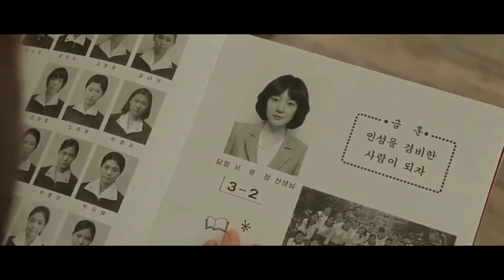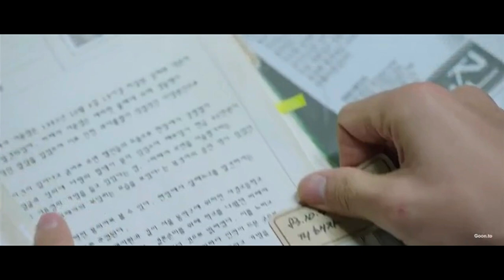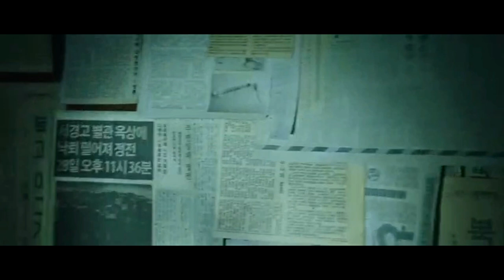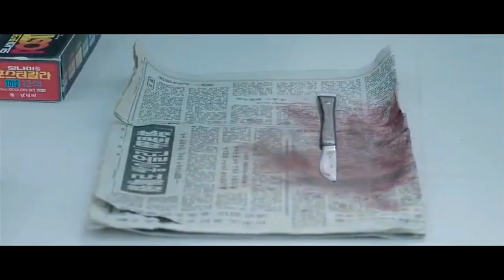Time Renegades (2016) Time Travel Murder Mystery Movie | Korean Thriller Movie Explained in Hindi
Time Renegades 2016 Movie Explain In Hindi | Time Renegades 2016 Ending Explained in hindi
Time Renegades
Time Renegades2016

Time Renegadesinhindi
Time Renegadesexplainedinhindi

Time Renegades explained in hindi
Time Renegades full movie in hindi
movies explained
Time Renegades hollywood movie in hindi
hollywood movie hindi explanation
movie explained
hollywood movie in hindi explained
endingexplainhindi
Time Renegades in hindi
Ending Explained In Hindi
Explained
Time Renegades full movie
hollywood movie
explained in hindi